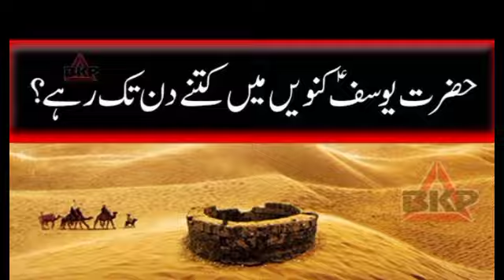DIL KI BATAIN SPECIAL|HOW I DEAL WITH MANIPULATORS ????|MUST WATCH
how I deal with manipulators?